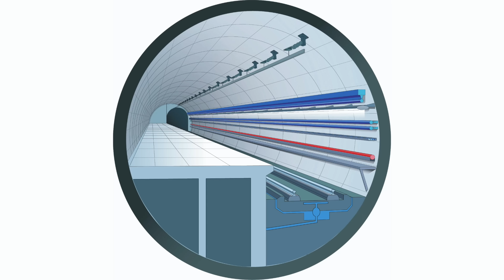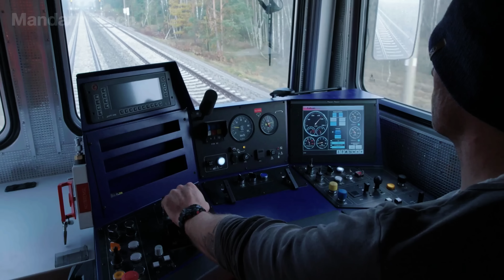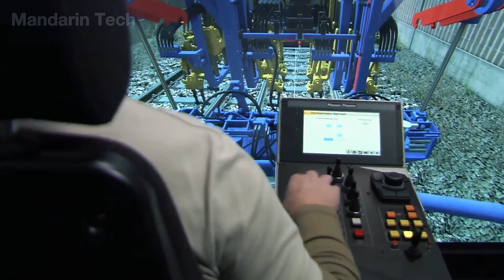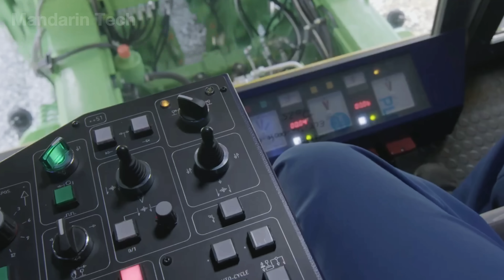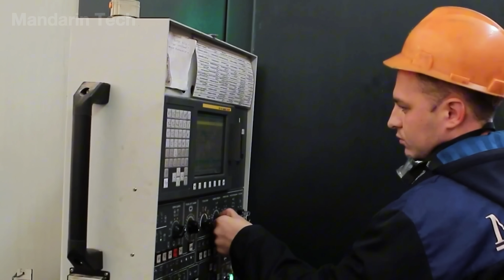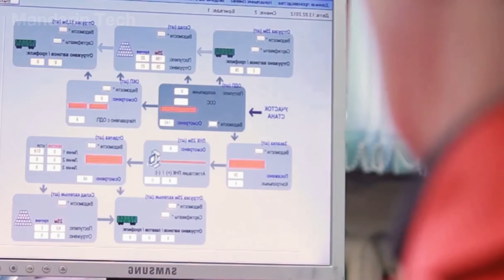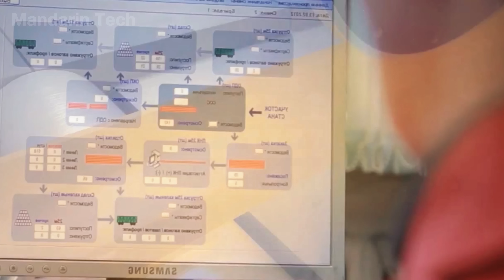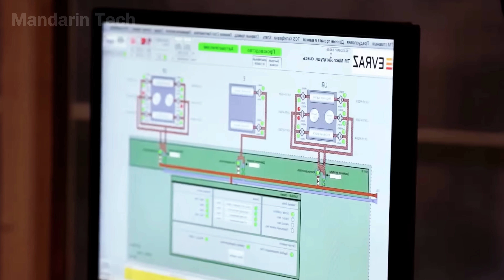China’s Mind Blowing Railway Construction Technology The World Can’t Ignore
From mountains and plains to deserts and megacities — China has mastered the art of building railways faster, stronger, and more precise than anywhere else on Earth.

🚄 Step inside the incredible technology powering the world’s largest rail network — where automated track-laying machines, laser alignment systems, and robotic welders work in perfect harmony.
🏗️ See how engineers lay thousands of miles of steel rails with millimeter precision, creating seamless lines capable of carrying trains at over 350 km/h.
⚙️ Discover the advanced techniques behind ballast tamping, slab track construction, and high-temperature welding that keep every train ride smooth and silent.
🌍 Explore how innovation, logistics, and human discipline combine to shape the backbone of modern China — a railway system the world simply can’t ignore.

Mandarin Tech takes you behind the scenes of how China’s cutting-edge railway construction became a symbol of national engineering power — and a glimpse into the future of transportation.

00:00 Intro
00:50 Types of Rail Technology
01:56 Rail Installation
10:04 Rail Production
15:43 Conclusion